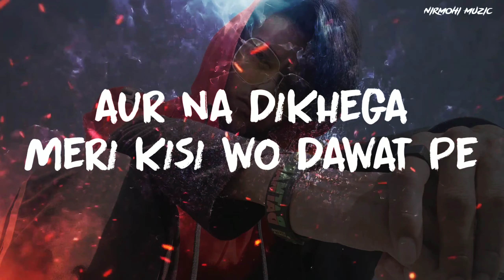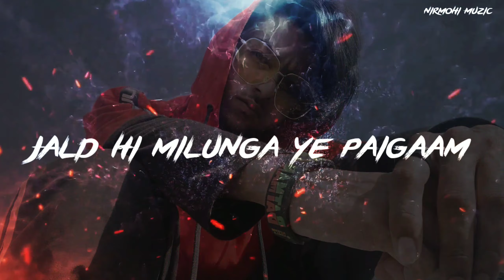Nirmohi | Whilom ShExPeer - (freeverse) | prod. Llouis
Artist - Nirmohi